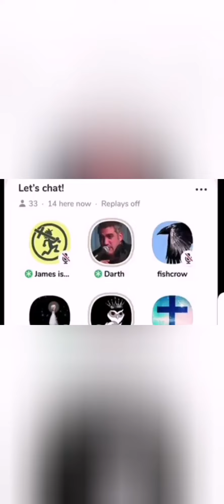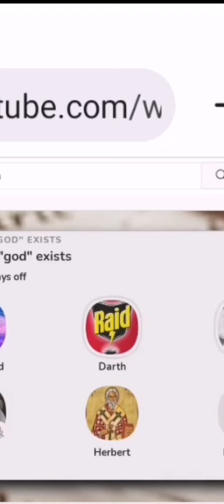Darth Dawkins teaches us about identifying "a fake, a phoney and a fraud" aka foot-in-mouth disease.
Did you take the Darth Dawkins worldview quiz yet? Maybe you can be the first person to ever pass it!!!